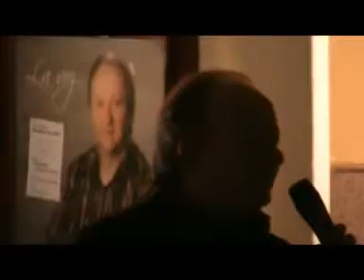Si nos dejan Ramón La voz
concierto  en la Plaza Vieja de Tarazona